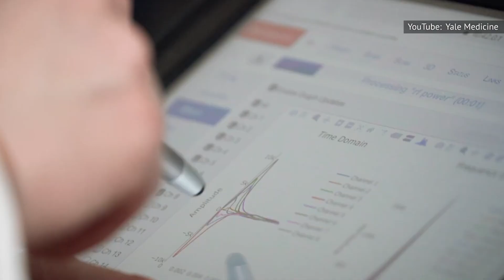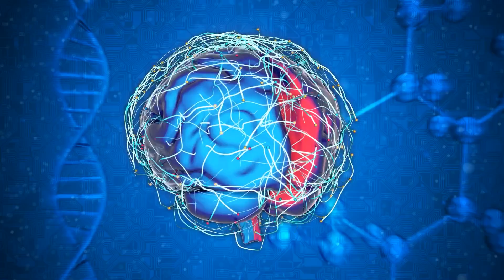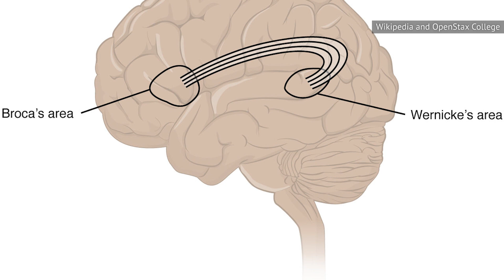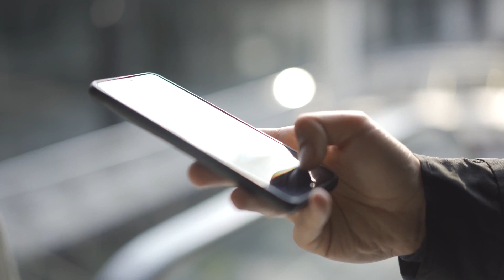Lo Que La Afasia Le Hace A Tu Cerebro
Luego de que Bruce Willis revelara su diagnóstico de afasia en el 2022, muchos se habrán preguntado: ¿qué es? ¿Quién corre el riesgo de padecerla? ¿Y qué puede significar para el futuro del paciente? Sigue mirando para saber más.

Un trastorno como la afasia puede ser frustrante para quienes lo padecen y para quienes les rodean. Las personas con afasia entienden lo que quieren decir, dentro de su mente, pero no pueden comunicarlo bien. Si alguna vez luchaste por encontrar la palabra adecuada para terminar una frase, puedes entender lo que se siente al tener afasia de Broca, la variante no fluida del trastorno. Y si alguna vez te esforzaste por hacer entender tu punto de vista, y nadie te entendió, entonces sabrás lo que significa tener afasia de Wernicke, que es el tipo fluido.

La afasia no se comprendió bien hasta hace poco, sobre todo tras la llegada de la tecnología de imágenes médicas por TC y RMN en la década de 1970. Al fin y al cabo, si un médico no puede comunicarse adecuadamente con un paciente, es difícil diagnosticarlo. Los pacientes con afasia suelen depender de familiares y seres queridos para comunicarse en su nombre.

En 1861, el investigador francés Paul Broca identificó por primera vez la conexión entre un daño cerebral específico y local y la incapacidad de procesar adecuadamente el lenguaje.

El camino hacia el diagnóstico I 0:00
Daño I 1:30
El bucle del lenguaje I 2:56
Pruebas y herramientas I 4:02
Tratamiento  I 5:23